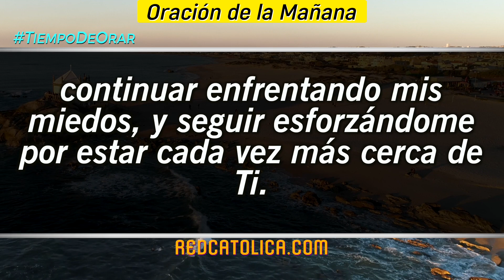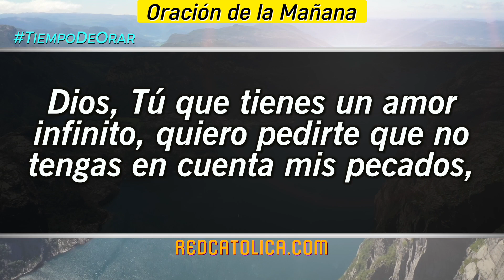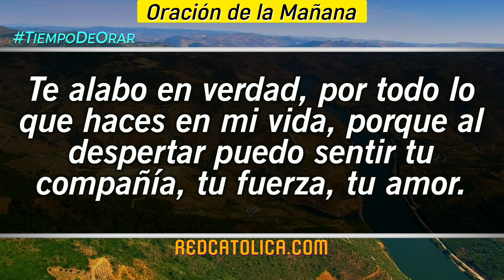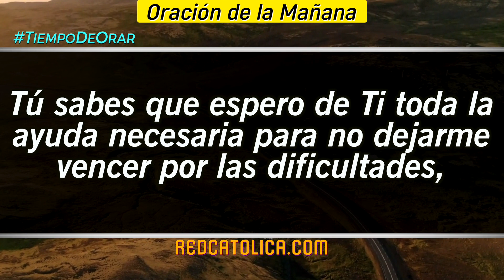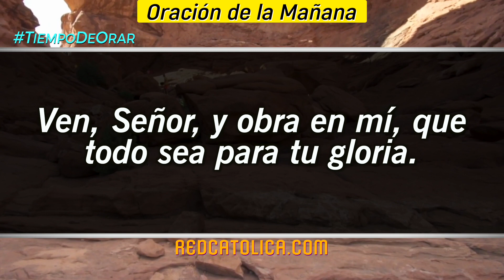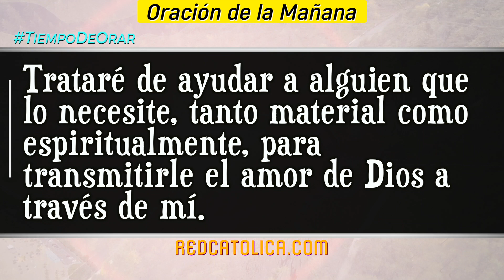Oracion de la Mañana De Hoy Domingo 23 de Enero - Salmo 32 Tiempo De Orar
Oración de la Mañana del día de Hoy Domingo 23 de Enero 2022